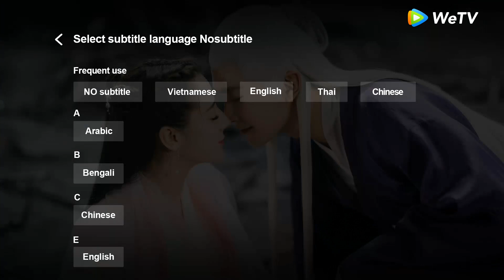Clip | Em Đến Cùng Mùa Hè - Tập 14 (Vietsub) | Top Ngôn Tình 2020 | Hứa Nguỵ Châu, Dương Siêu Việt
►"Em Đến Cùng Mùa Hè" được chiếu trọn bộ trên ứng dụng WeTV bắt đầu vào 30/08/2020, 19h thứ 2,thứ 3 hàng tuần

Phim:  Em Đến Cùng Mùa Hè 仲夏满天心 - Midsummer is Full of Love
Diễn viên:  Hứa Nguỵ Châu, Dương Siêu Việt

Hai người họ như hai tinh tú sáng chói trên bầu trời đêm của ngày hè và cũng là một cặp đôi oan gia suốt ngày cãi nhau không ngừng, tuy nhiên đến cuối cùng cũng có những tình cảm ngọt ngào. Những trận cười liên tục cùng những khoảnh khắc lãng mạn sẽ chính thức xảy ra khi vận mệnh đưa đẩy khiến thiên tài âm nhạc Lạc Thiên Nhiên gặp mặt thần tượng đang nổi tiếng Cận Trạch Nhất.